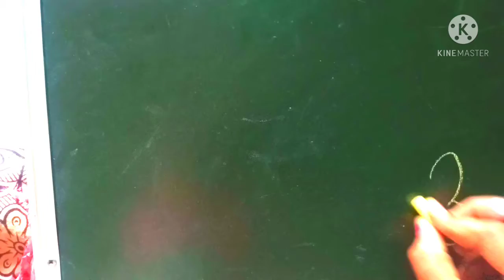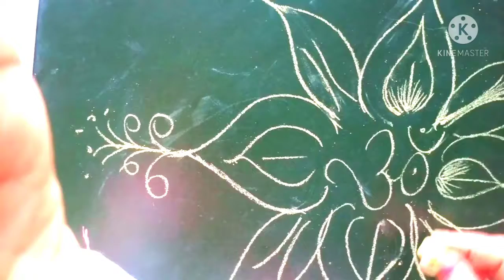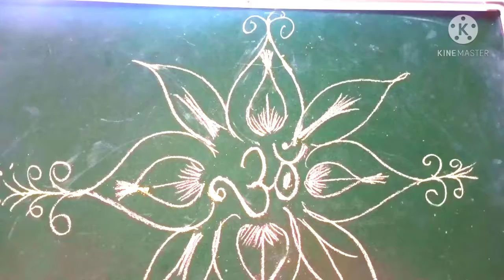blackboard औऊम design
Seema art